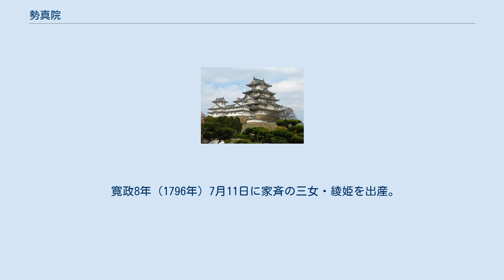勢真院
勢真院（せいしんいん、生年不詳 - 天保6年1月11日（1835年2月8日））は、江戸幕府第11代将軍・徳川家斉の側室。
俗名は満、または万（お万の方）、満武。
 家斉の最初期の側室で、家斉の第一子である淑姫、長男の竹千代（夭折）など、1男3女を生んだ。
 父は幕府旗本の平塚為善（為喜）。
母は松浦信秀の娘。
 天明年間、本丸御次となり、のちに御中﨟となる。
 寛政元年（1789年）3月25日、家斉との間に淑姫（後に尾張藩第10代藩主・徳川斉朝正室）を出産。
淑姫は家斉の長女（第一子）である。
出産後の4月に老女上座格となった。
 寛政2年（1790年）10月1日に家斉の二女（第二子）を生むが命名前に死去（法名の院号は瓊岸院）。
 寛政4年（1792年）7月13日には家斉の長男（第三子）・竹千代を出産するが、翌寛政5年（1793年）6月24日に夭折（法名の院殿号は孝順院殿）。
寛政5年（1793年）9月、お万の方は「御内証御方」となる。
 寛政8年（1796年）7月11日に家斉の三女・綾姫を出産。
寛政9年（1797年）閏7月3日、綾姫と仙台藩主・伊達政千代（周宗）との婚約が成立するが、寛政10年（1798年）3月28日に夭折した（法名の院号は麗玉院）。
 天保6年（1835年）1月11日、死去。
戒名は勢真院登譽宝岸了智大姉。